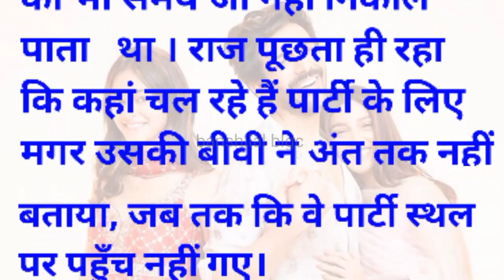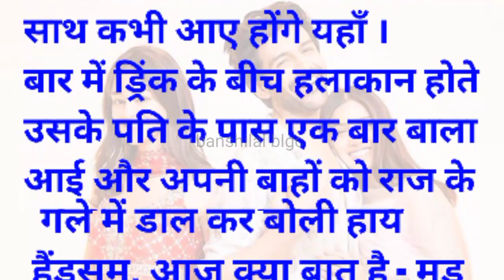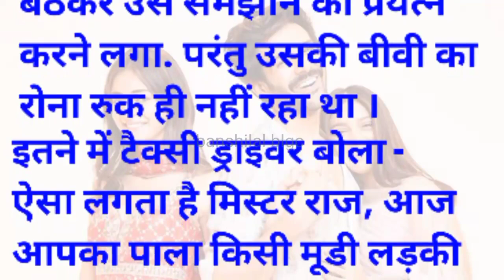बीवी के सामने फूटा भांडा ll funny strory in hindi ll banshilal blgc ll